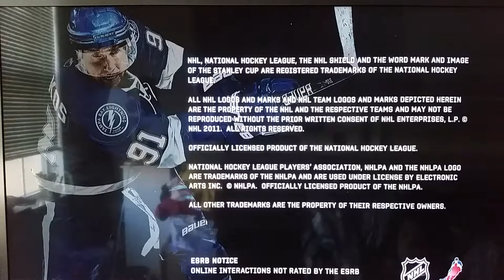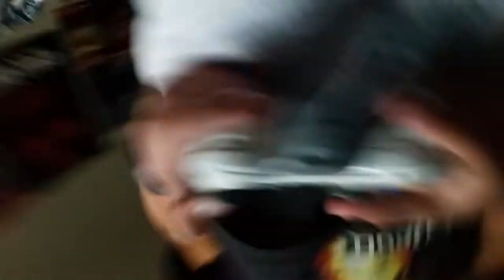NHL 12:Phone Suprise!!!